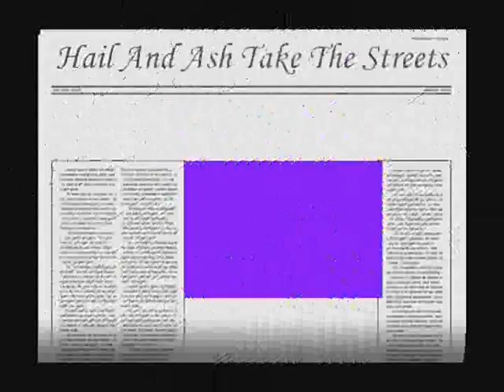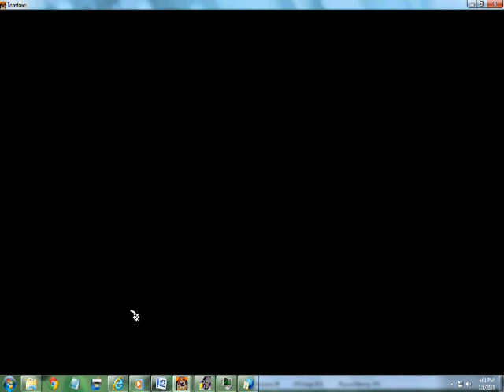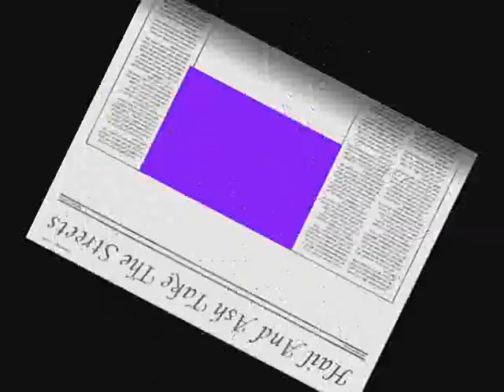Icecream Curse- HAHTTS